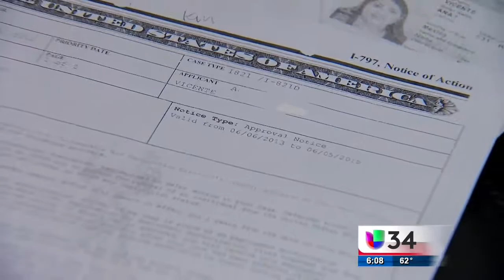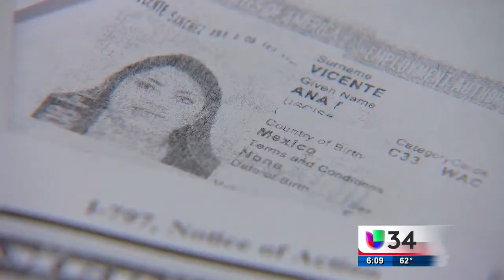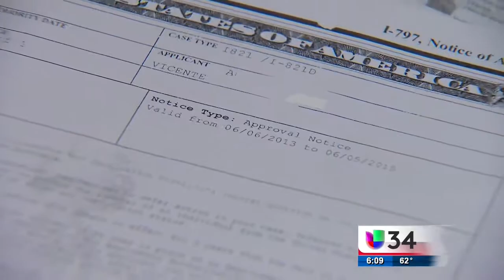Univision Interview with Attorney Charles Kuck